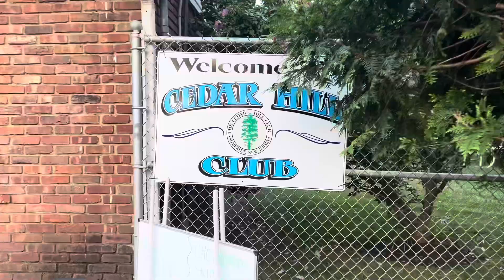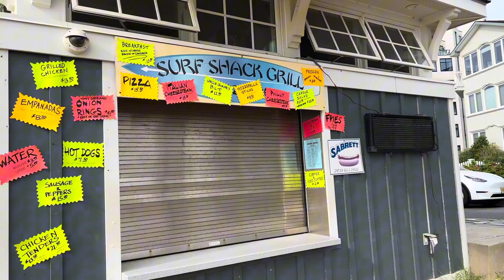ඇමරිකාවේ ජීවිතයෙන එක දවසක්: ගෙවත්තේ පලදාව/ පිහිනුම් තරග එක්ක මුහුදු වෙරළේ සංගීත සාදයක් 🇺🇸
Beach day at Long Branch New Jersey # Swiming championship# Vegetable Garden